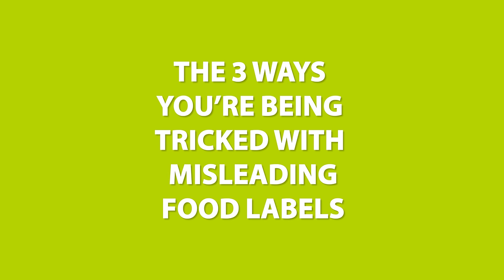Top Foods You Should ALWAYS Have in Your Kitchen | Dr. Steven Gundry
What’s the one thing you do every day, most of us do this several times a day that impacts your health and longevity the most? If you said eat - you get a gold star!

Now why is eating so impactful? Food is information for your gut bacteria. It either feeds the good guys or the bad guys. With every bite, it can either harm your health or help your health…

In fact, I so believe in this, the principle Hippocrates said long ago: ‘let thy food by thy medicine and thy medicine by thy food.” That food and the foods to avoid are my go-to ‘prescription.’For healing my patients and in all my books, too.

So, today, it’s all about the essential and healthiest foods you need to feed your gut buddies so you can thrive!

I’ll talk about the 5 essential foods to always have in your kitchen for health, the best fermented foods to eat and also, reveal the truth behind big food’s misleading nutrition labels.
Pre-order my newest book "Gut Check: Unleash the Power of Your Microbiome to Reverse Disease and Transform Your Mental, Physical, and Emotional Health"
On this episode you’ll learn:
00:00 - The 5 essential foods I ALWAYS keep stocked in my kitchen to maintain my health goals - no matter how hectic my schedule gets (01:40)
01:53 - How to eat like the blue zones! (it’s simpler than you might think)
02:40 One of my best kept secrets to becoming and STAYING lean (it’s tasty, and easy to incorporate into any diet) (02:40)
04:40 The BEST food for memory and cognitive function (particularly if you’re 65+!)
07:30 - Why fat does NOT make you FAT! And the high-fat content food that can actually help you LOSE weight
12:3- Why you should eat chocolate EVERY single night - and the benefit from it!
34:16 - How to eat cheese and actually LOSE weight (yes, it’s possible!) (34:16)
45:30 How to read through the LIES printed on food labels (and how food companies get away with tricking us)